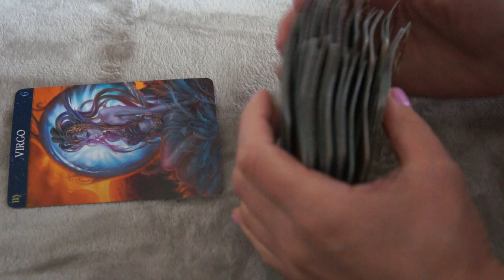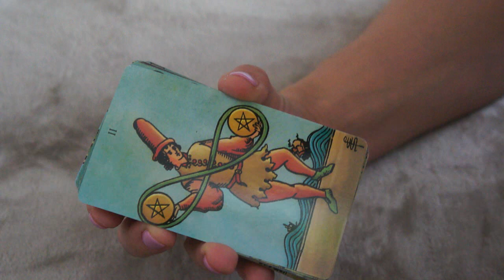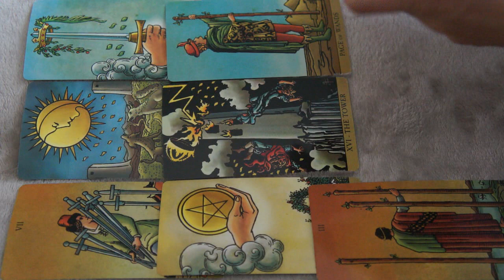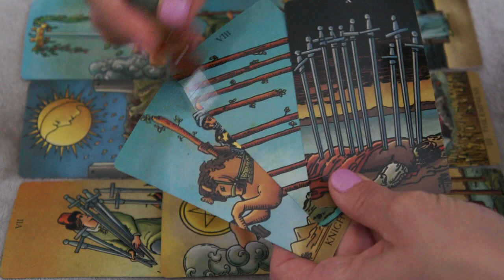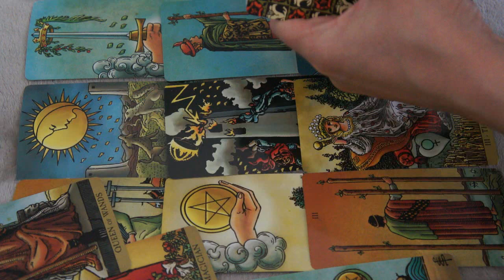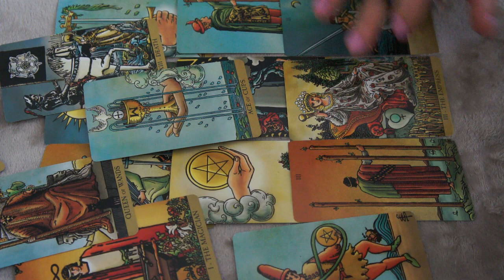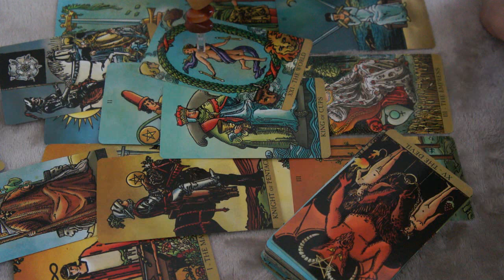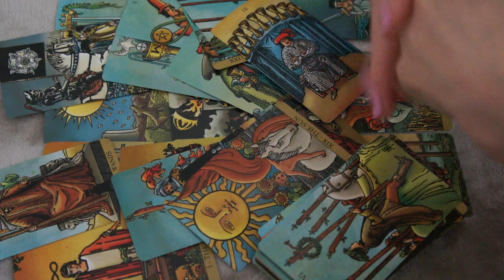SEPTEMBER 9-10♍️ VIRGO❤️ *A CYCLE IS OVER , LOOKING TO NEW *